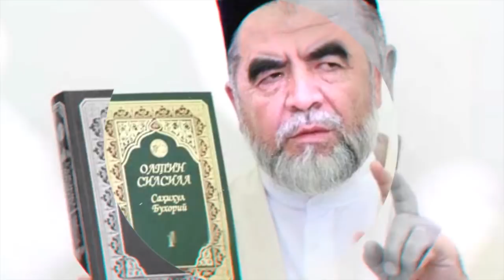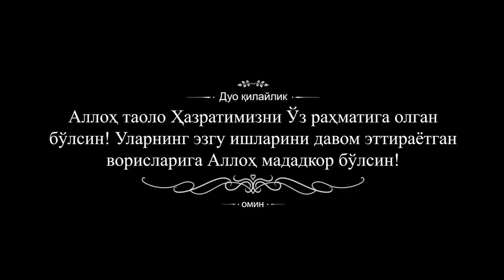Буюк устозга муносиб ворис